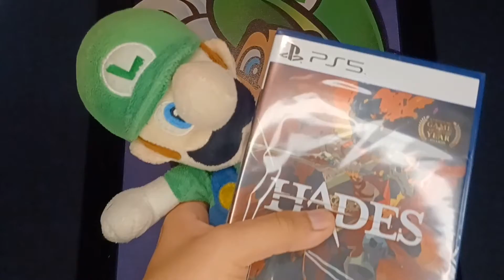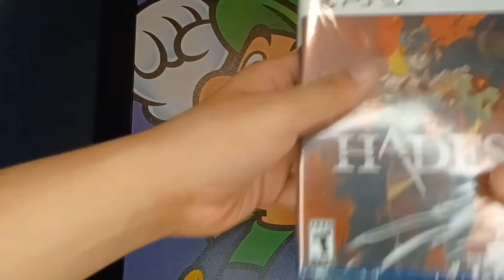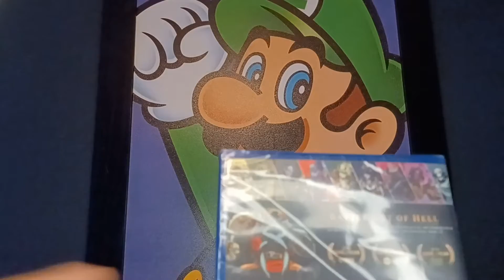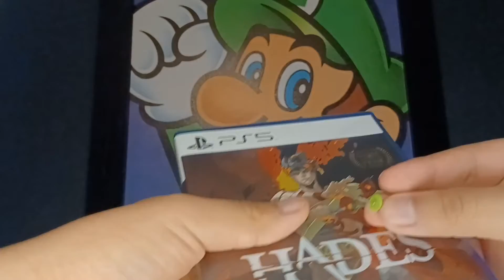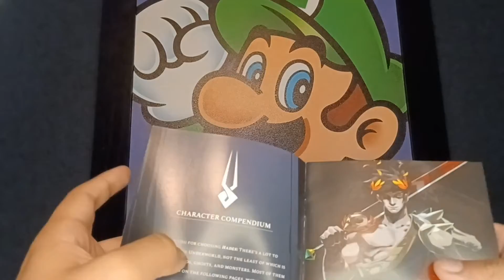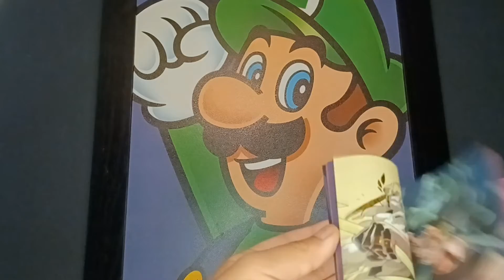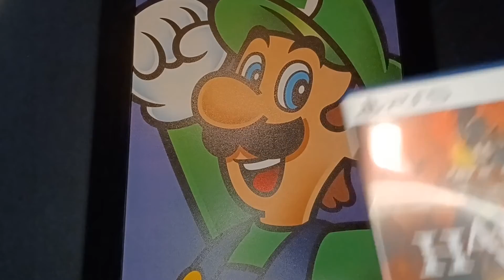Luigi's Unboxing To Hades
I BEEN KEEPING MY EYE ON THIS GAME FOR A WHILE BECAUSE I HEARD EVERYONE SAID THAT THIS GAME IS A MASTERPIECE AND FANTASTIC GAME
AND THAT GAME LADIES AND GENTLEMEN IS CALLED
HADES!
I HEARD PEOPLE SAY THAT THIS GAME IS EASY A MASTERPIECE OF A GAME
AND IT EVEN WON SO MANY GAME AWARDS
SO AM SUPER EXCITED TO PLAY THIS GAME FOR THE FIRST TIME
I ALREADY LOVE THE WAY IT LOOKS
EVEN THE MUSIC IS FANTASTIC
BUT OVERALL
AM SUPER EXCITED TO PLAY THIS GAME FOR THE FIRST TIME AND AM REALLY HOPING THAT I DON'T BE BAD AT THIS GAME 🤣